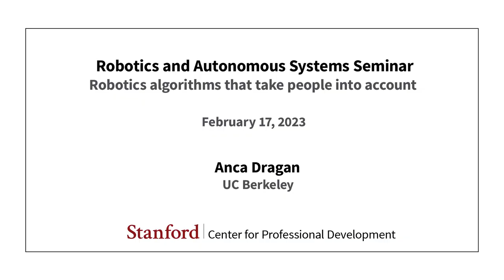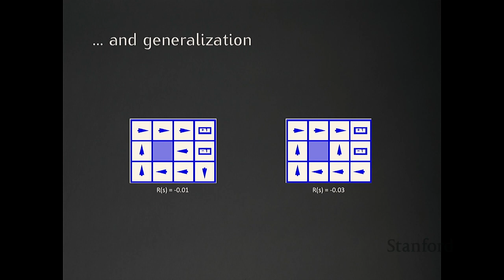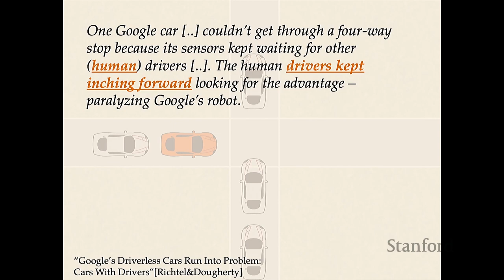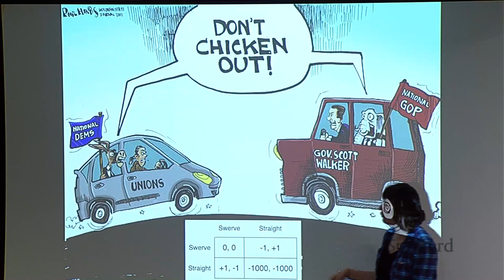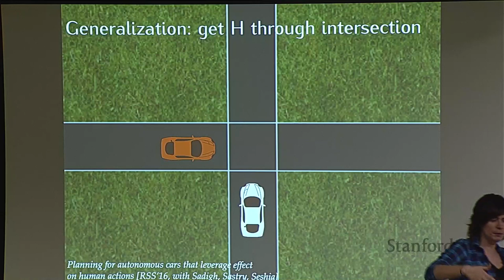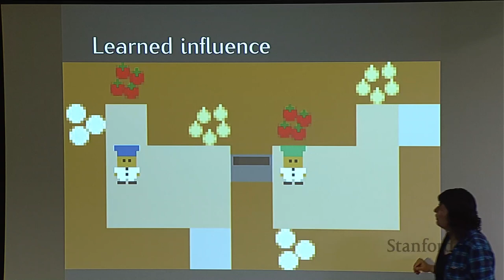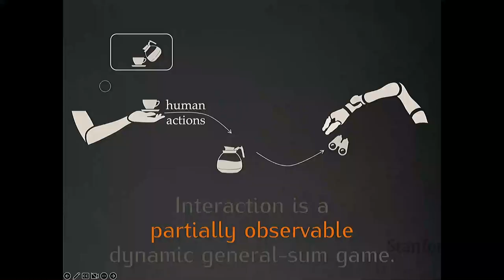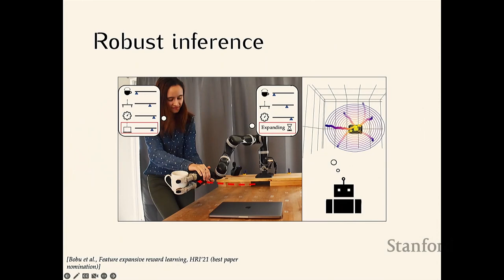Stanford Seminar - Robotics algorithms that take people into account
Anca Dragan of UC Berkeley

 I discovered AI by reading “Artificial Intelligence: A Modern Approach” (AIMA). What drew me in was the concept that you could specify a goal or objective for a robot, and it would be able to figure out on its own how to sequence actions in order to achieve it. In other words, we don’t have to hand-engineer the robot’s behavior — it emerges from optimal decision making. Throughout my career in robotics and AI, it has always felt satisfying when the robot would autonomously generate a strategy that I felt was the right way to solve the task, and it was even better when the optimal solution would take me a bit by surprise. In “Intro to AI” I share with students an example of this, where a mobile robot figures out it can avoid getting stuck in a pit by moving along the edge. In my group’s research, we tackle the problem of enabling robots to coordinate with and assist people: for example, autonomous cars driving among pedestrians and human-driven vehicles, or robot arms helping people with motor impairments (together with UCSF Neurology). And time and time again, what has sparked the most joy for me is when robots figure out their own strategies that lead to good interaction — when, as in the work your very own faculty Dorsa Sadigh did in her PhD, we don’t have to hand-engineer that an autonomous car should inch forward at a 4-way stop to assert its turn. Instead, the behavior emerges from optimal decision making. So for this seminar, I'd like to step back a bit. Rather than going through one particular piece of research, I will take the opportunity to share what I've found the underlying optimal decision making problem formulation is for HRI -- and reflect on how we've set up optimal decision making problems that require the robot to account for the people it is interacting with, along with the surprising strategies that have emerged from that along the way. This has come back full circle for me, as I got to include some of this perspective in the very book that drew me into the field, by editing the robotics chapter for the 4th edition of AIMA.

About the speaker:
I am an Associate Professor in the EECS Department at UC Berkeley. My goal is to enable robots to work with, around, and in support of people. I run the InterACT Lab, where we focus on algorithms for human-robot interaction -- algorithms that move beyond the robot's function in isolation, and generate robot behavior that coordinates well with people, and is aligned with what we actually want the robot to do. We work across different applications, from assistive arms, to quadrotors, to autonomous cars, and draw from optimal control, game theory, reinforcement learning, Bayesian inference, and cognitive science. I also helped found and serve on the steering committee for the Berkeley AI Research (BAIR) Lab, and am a co-PI of the Center for Human-Compatible AI. I've been honored by the Sloan Fellowship, MIT TR35, the Okawa award, an NSF CAREER award, and the PECASE award.